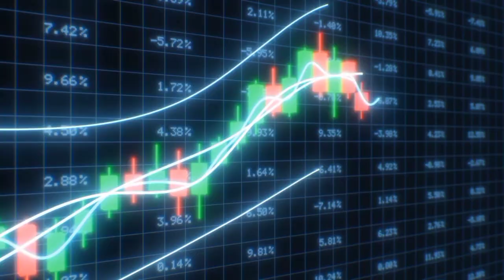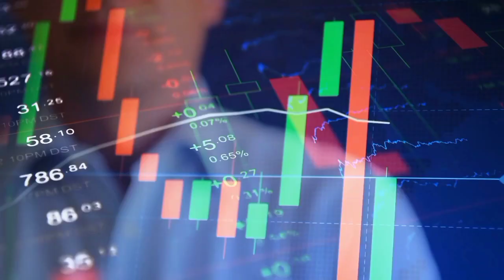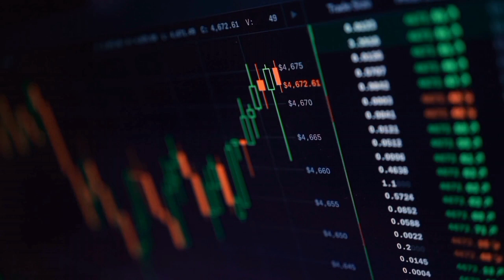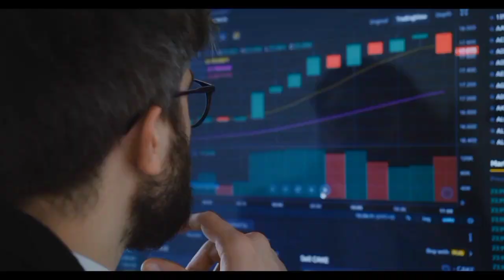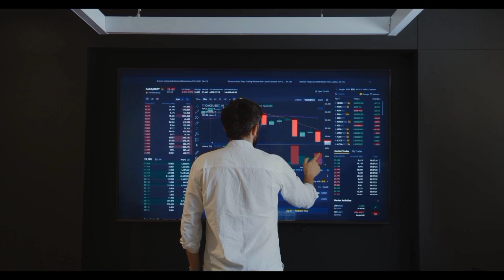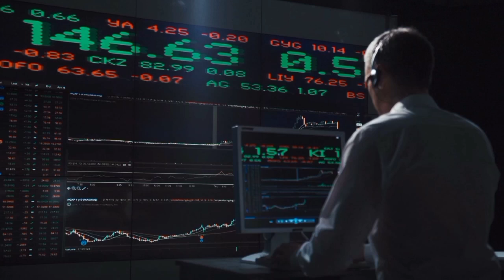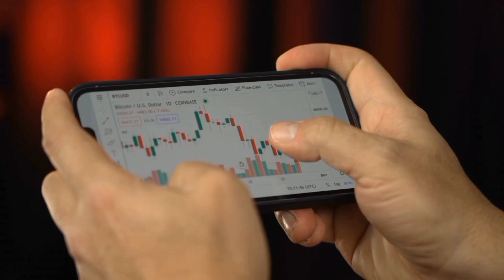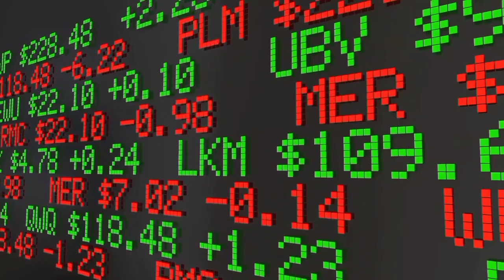IF YOU HOLD 10,000,000 SHIBA INU YOU MUST SEE THIS 🧐 - SHIBA INU COIN NEWS - SHIB PRICE PREDICTION